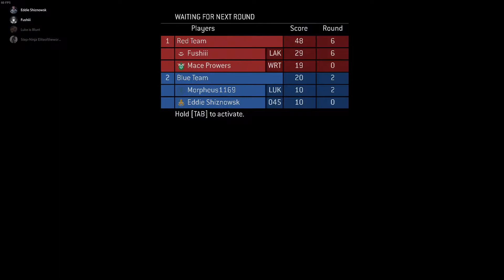Almost slipped!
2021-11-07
14-10-18 - Enc-1
halo3 311

ESC 3LNOWEPMK3
Red: Fushiii, Mace Prowers
Blue: Morpheus1169, Eddie Shiznowsk

This is the community I and many others in the videos I post call home. We have daily game nights, movie sessions, giveaways, and overall just enjoy some fun banter. This server is over 4 years old and growing a little day by day. Check it out!